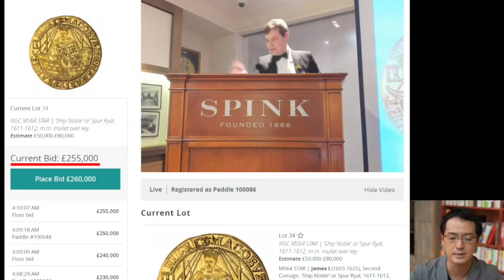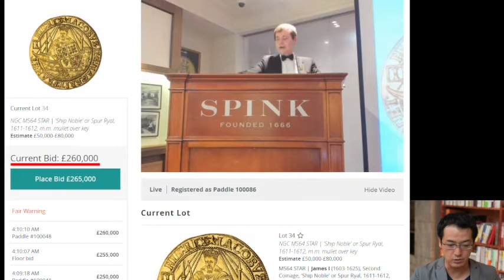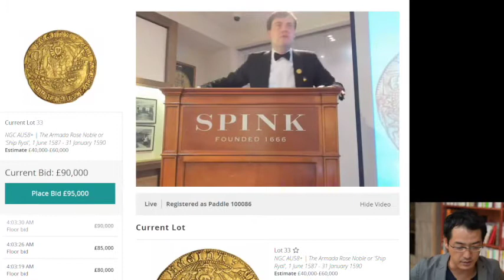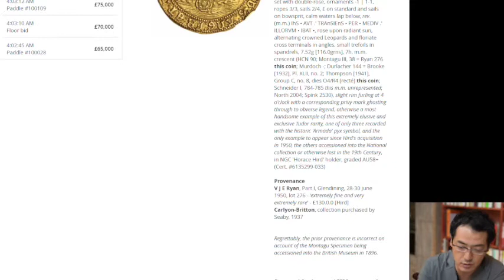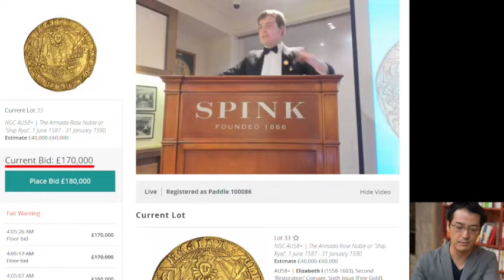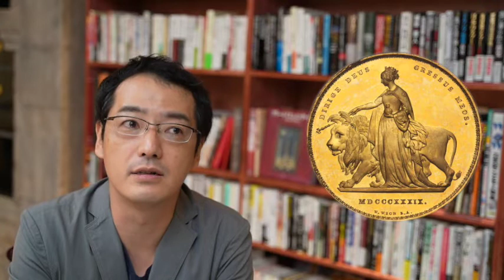海外オークション生情報！これぞアンティーク!!!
◆アンティークコインについての資料請求

◆定期的にセミナーも開催しております。

☆動画配信☆2023年版 アンティークコイン2600年間による歴史講座
会費は全額有機農業へ寄付します

◆LINEにて新着コイン・非公開コイン、最新情報をお届けしております。

魅惑のアンティークコインの世界へようこそ
コインについて知りたい、話を聞きたいなど下記までご連絡くださいませ
バイヤー村田まで

株式会社ユニバーサルコインズ
〒104-0061
東京都中央区銀座5-8-5　ニューギンザビル10号館5階